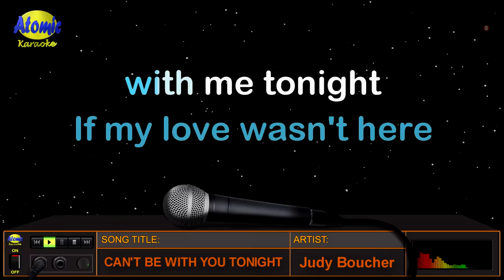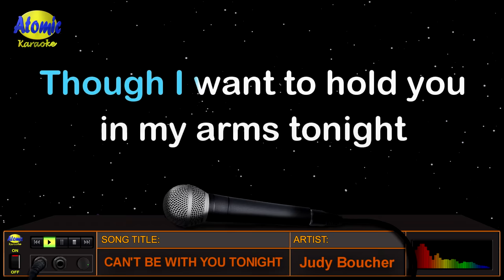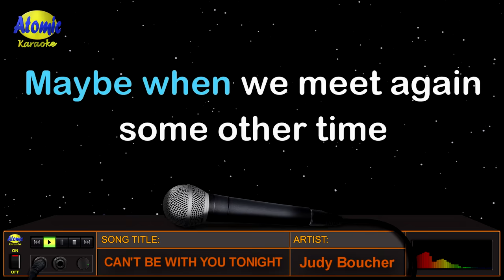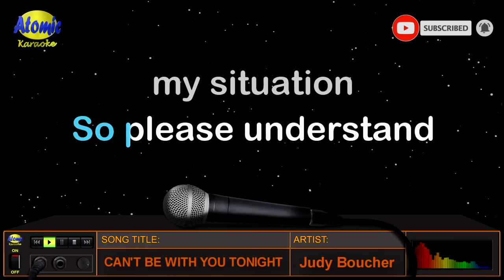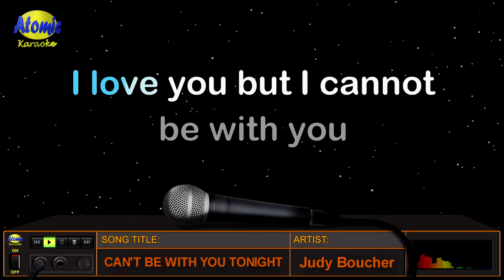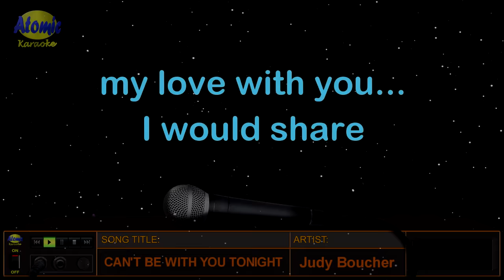CAN'T BE WITH YOU TONIGHT - Judy Boucher (HD Karaoke)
Ito ang awitin na para sa mga masyadong mahilig magmahal =) ang awiting "Can't Be With You Tonight" na inawit at pinasikat ni Judy Boucher noong 1986.

_______________DETAILS:__________________
Music artist: Judy Boucher
Video created by: Atomic Karaoke
Layout and Design created by: Atomic Karaoke